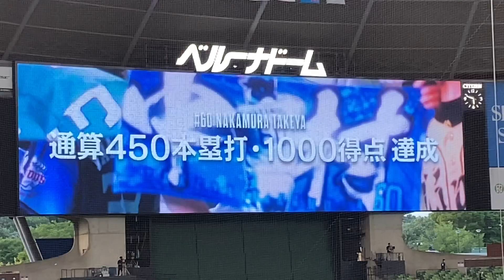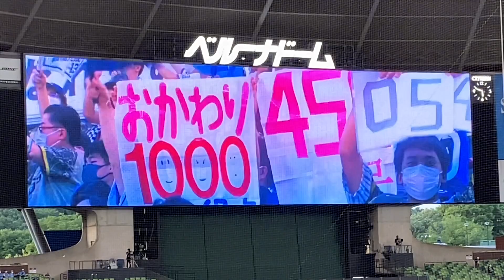プロモーションビデオがカッコいい中村剛也(おかわり君)通算450本塁打＆通算1000得点達成の表彰式 2022/9/6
埼玉西武ライオンズ 公式ウェブサイトより抜粋：

9/6(火) 中村剛也 選手
通算450本塁打＆通算1000得点達成
連盟表彰式開催のお知らせ

8月12日(金)楽天戦(楽天生命パーク)にて、
中村剛也選手がプロ通算450本塁打ならびに
通算1000得点を同時達成いたしました！

この2つの偉業を讃え、9月6日(火)の千葉ロッテ戦(ベルーナドーム)の試合前に表彰式を行う運びとなりましたのでお知らせいたします。